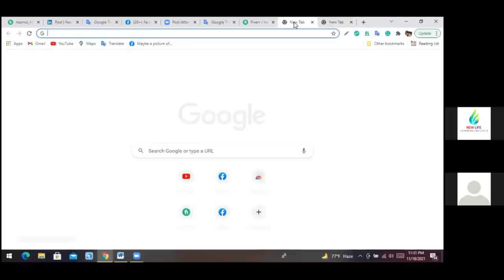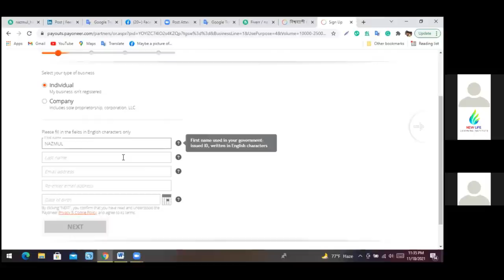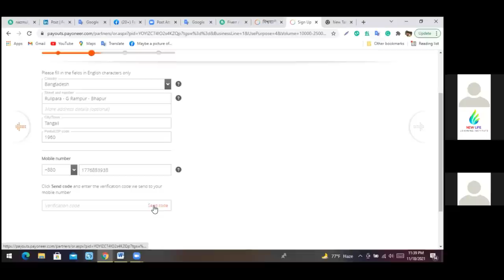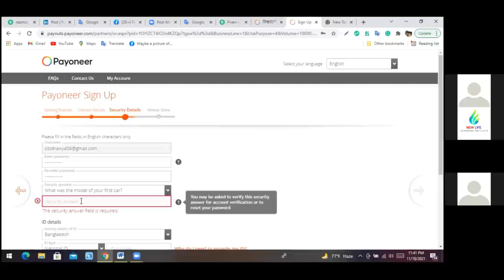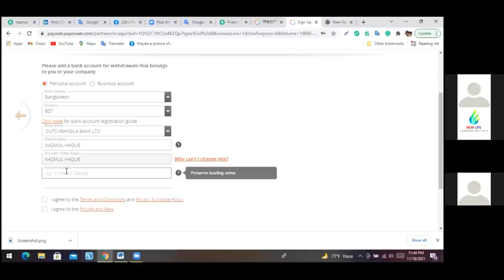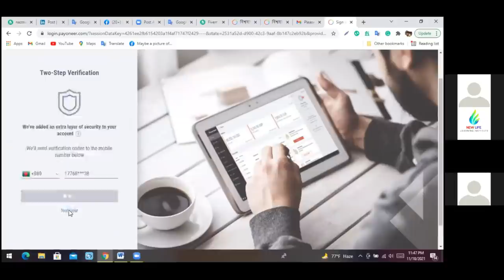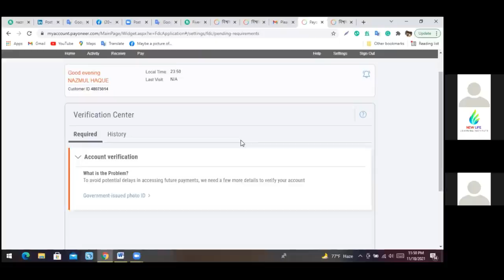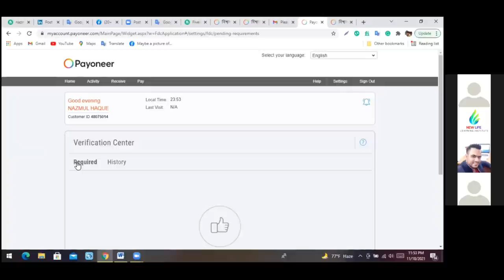How To Create Payoneer Account in Bangladesh || Create Verified Payoneer Account in Bangladesh 2022